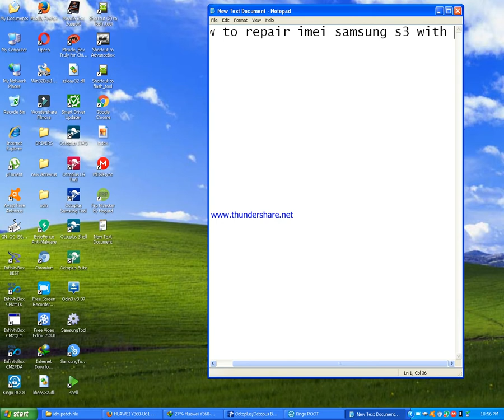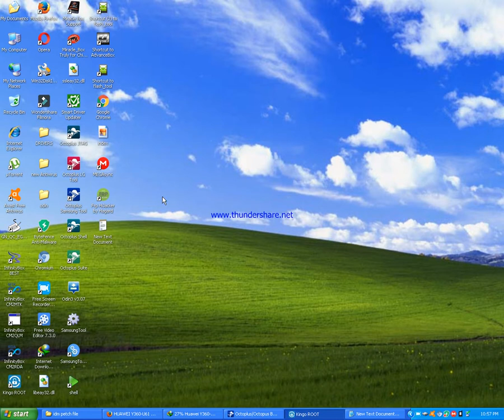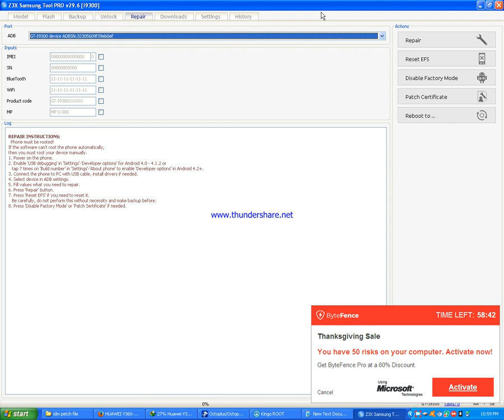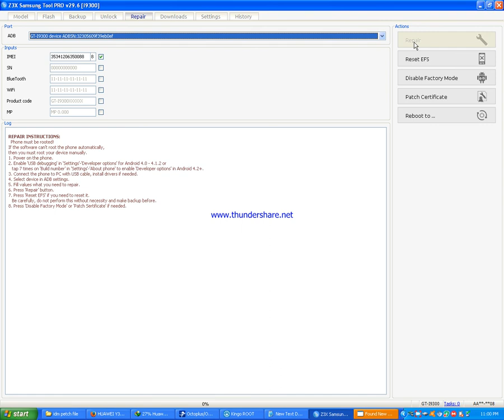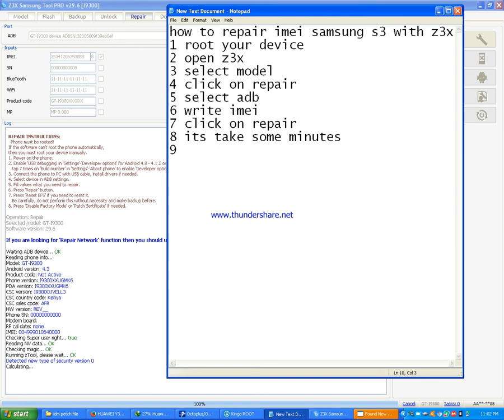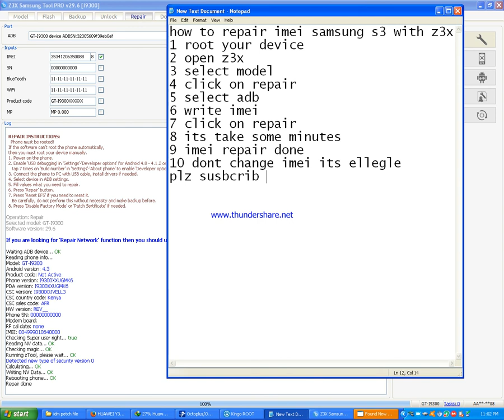how to repair samsung imei with z3x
Asadclicker in this video show how to repair samsung imei i have done with z3x very easy plz dont change imei only repair imei becouse it is elligale